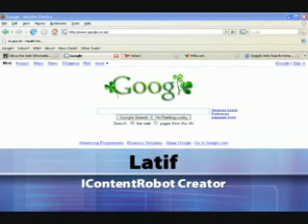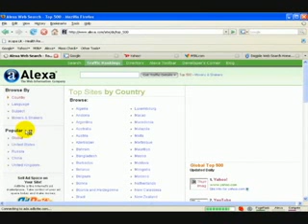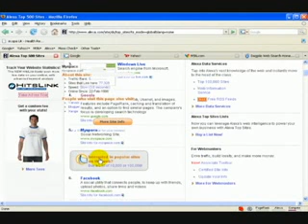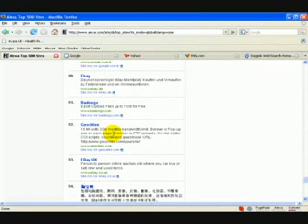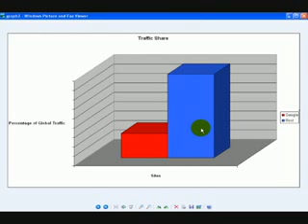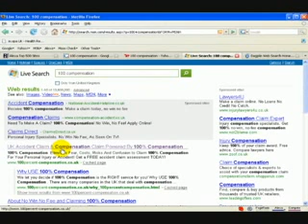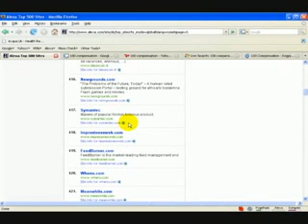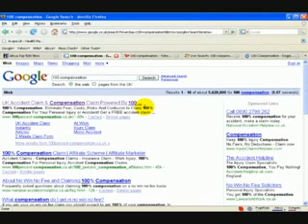IContent Robot Preview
The biggest hassle of building sites and blogs is content.  Imagine software that could create unique content in seconds..its coming soon